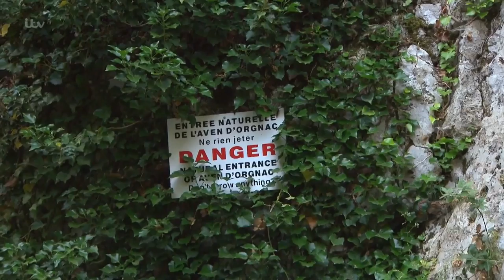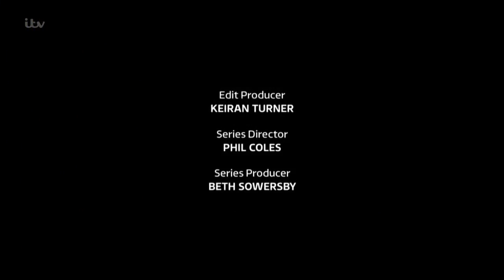Wild France: With Ray Mears Part 2: Ardeche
Ray travels to the Ardeche, where miles of gorge and limestone cliffs characterise the region. He discovers a cave with a long history in the area and is given special permission to abseil in through the original sky facing entrance. Deep in the cave he finds a stunning array of stalactites and stalagmites, before crawling through narrow tunnels to see new chambers, sealed off from the public. Once back on land he starts out his journey down the Ardeche River by canoe. Along the way he meets local wildlife ranger Olivier, who shows him a Viperine, frogs and teaches Ray some the traditional uses of local plants. They climb high up the cliff face to find a cave used since prehistoric times and Ray finishes his journey watching beavers busy on the river.